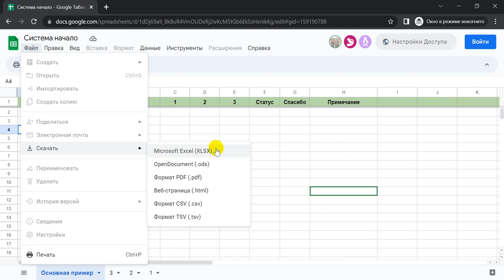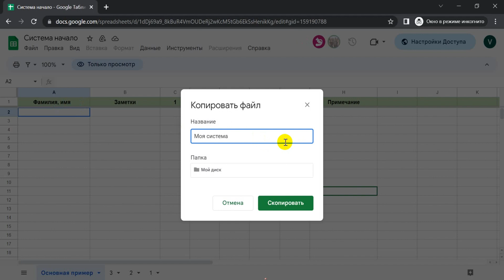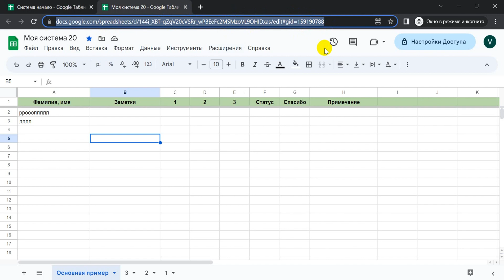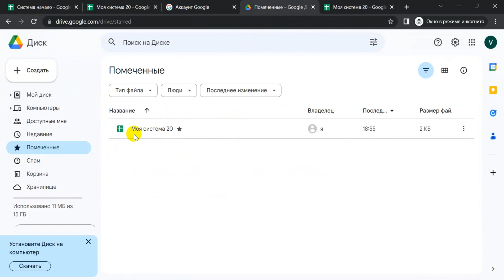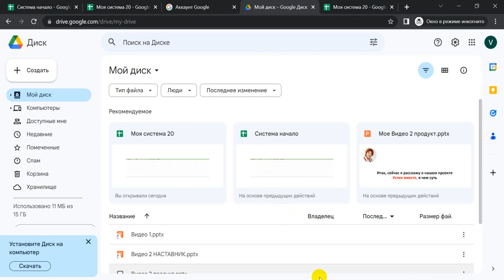Мини урок. Как сохранить общий файл на свой Google диск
Бизнес клуб Наставник, для быстрого роста вашего бизнеса

♔  Вечная партнерка 50% с 1 линии + готовая база инструкций, шаблонов и видео уроков
♔ Консультации:
★ Skype: lyubovdolgaya ◄◄◄
★ Phone/WhatsApp/Viber /Telegram: 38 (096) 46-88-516 ◄◄◄
Меня зовут Любовь Долгая. И этот ролик посвящается тому, как сохранить копию файла на свой гугл дис и передать партнерам